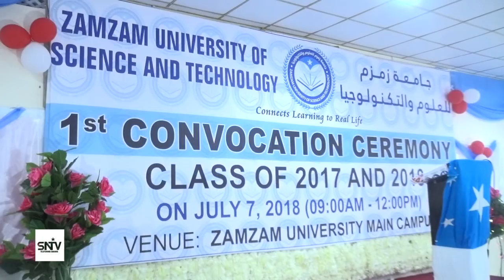Masuuliyiin ka tirsan wasaaradda waxbarashada xukuumadda FS iyo Safiirka Turkiga ayaa ka qaybgalay m